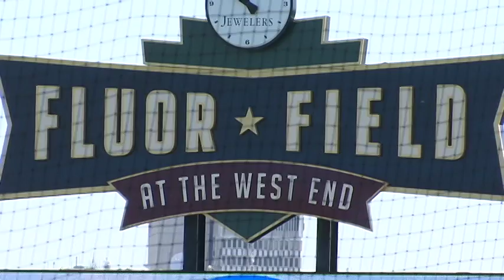P COMMUNITIES IN SCHOOLS